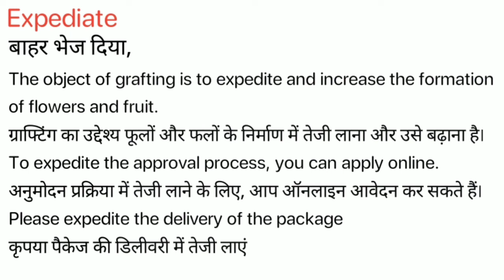Expediate Meaning in Hindi/Expediate ka Matlab kya Hota hai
Expediate meaning in Hindi
Expediate ka Matlab kya Hota hai
Expediate ka Hindi Meaning
Expediate explained in detail.

इस विडियो में मैं  ,Expediate शब्द का इंग्लिश मतलब क्या होता है इसके के बारे पूरी विस्तृत रूप से बताया .